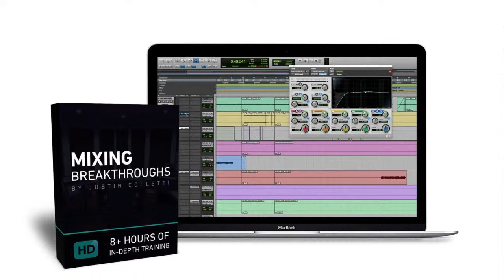How to Use Reference Mixes (The RIGHT WAY)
There's a right and wrong way to use references when mixing or mastering. Justin Colletti shares the best and worst approaches.